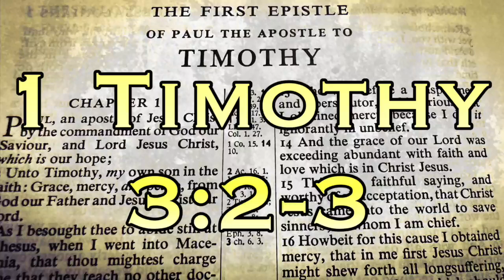1 Timothy 3:2-3 (Bible Institute)